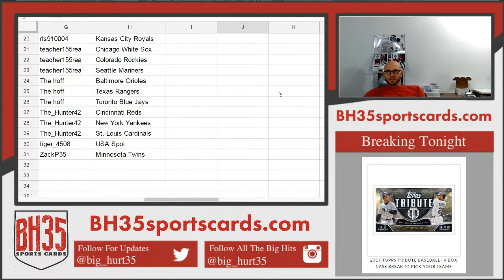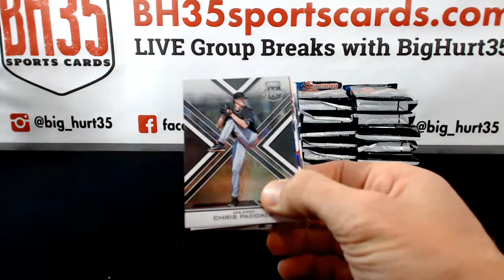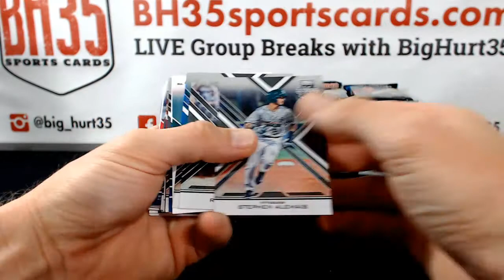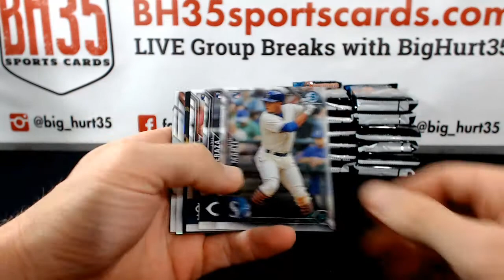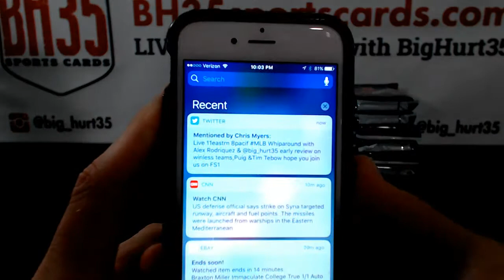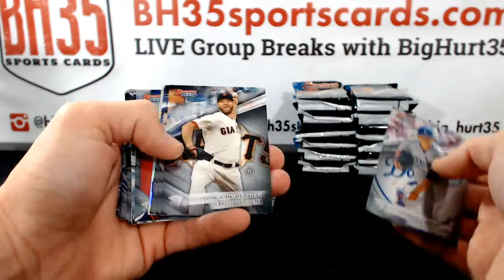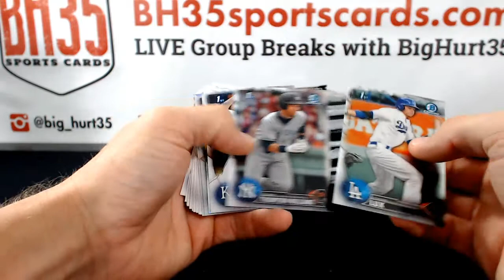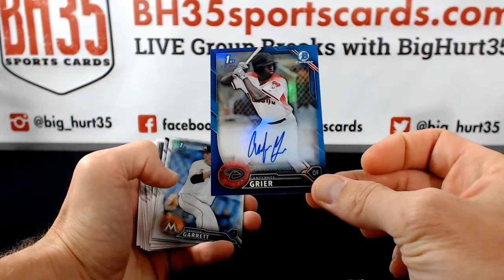2016 5 Box Break Prospect Mixer Pick Your Teams #3